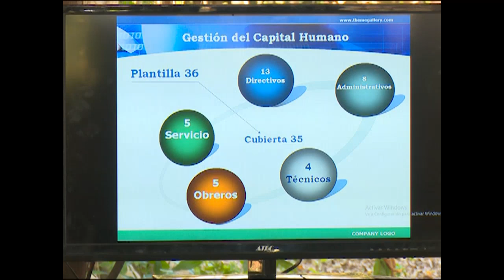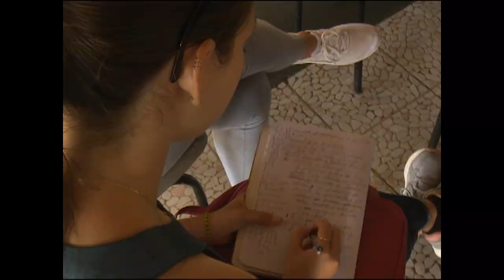Analiza la labor Asociación Cubana de Limitados Físico-Motores de Cienfuegos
En su balance anual, la Asociación Cubana de Limitados Físico-Motores de Cienfuegos, estableció las debilidades y fortalezas que caracterizaron el año 2022.